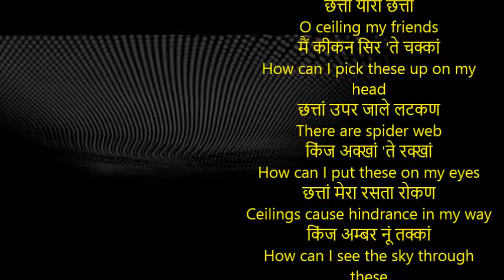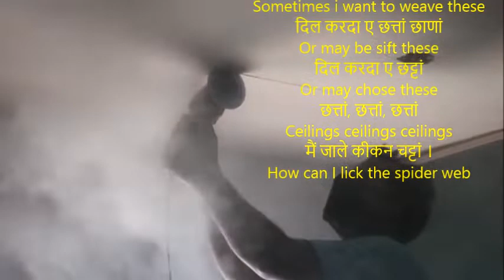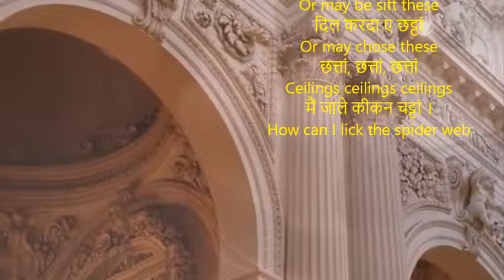छत्तां//Shiv Kumar Batalvi // Batalvi poems with English translation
छत्तां यारो छत्तां
O ceiling my friends
मैं कीकन सिर 'ते चक्कां
How can I pick these up on my head
छत्तां उपर जाले लटकण
There are spider web
किंज अक्खां 'ते रक्खां
How can I put these on my eyes
छत्तां मेरा रसता रोकण
Ceilings cause hindrance in my way
किंज अम्बर नूं तक्कां
How can I see the sky through these
छत्तां घर विच 'न्हेरा कीता
These cause darkness in the house
किंज लोकां नूं दस्सां
How should I convey to poeple
छत्तां जे मेरे सिर 'ते डिग्गण
If ceiling falls on my head
तां मैं रज्ज के हस्सां
I fully laugh it out
छत्तां जे ना सिर 'ते होवण
If these were not my head
मैं अम्बर विच नच्चां
I will dance in the sky
दिल करदा ए छत्तां पीहवां
I feel like crushing these
दिल करदा ए कत्तां
Sometimes i want to weave these
दिल करदा ए छत्तां छाणां
Or may be sift these
दिल करदा ए छट्टां
Or may chose these
छत्तां, छत्तां, छत्तां
Ceilings ceilings ceilings
मैं जाले कीकन चट्टां ।
How can I lick the spider web